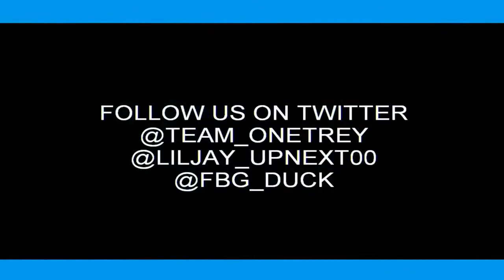KING Lil Jay #00 x FBG Duck Who The Fuck Is Dude Edai Diss (Gangster Disciple) I (Music Video)